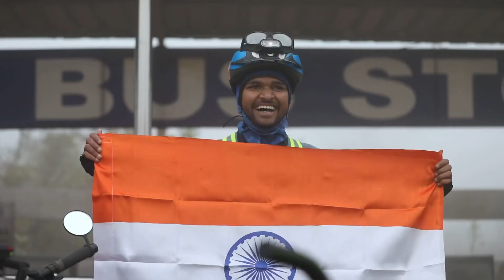Chapter 2. BP100 Gwalior Republic Day Ride